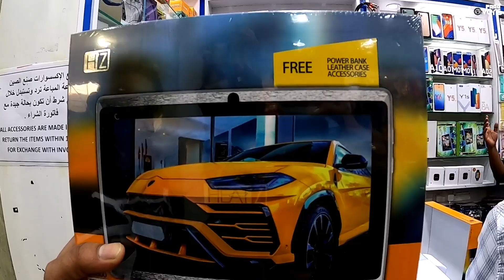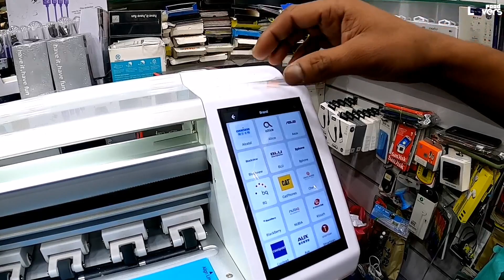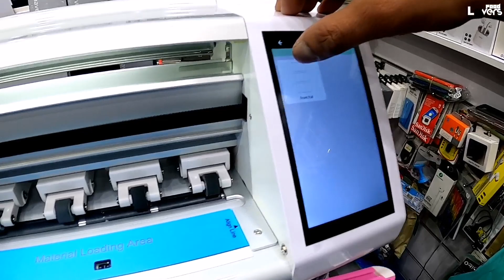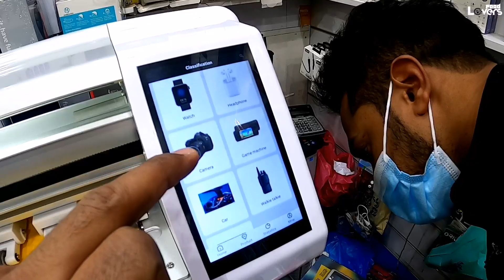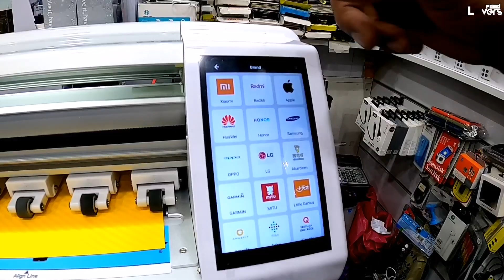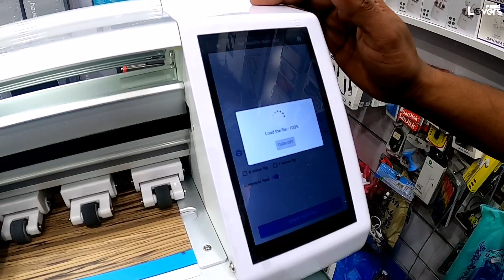അടിപൊളി ഓഫർ സ്മാർട്ട്‌ വാച്ചും ടാബും കുറഞ്ഞ വിലയ്ക്ക്|Mobile Launch Fahaheel|Daily Offer|Malayalam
Shop Address: Mobile Launch
                           shop. no: 12
                           Inside Old Nesto
                           Street 29
                           Block 8
                           Fahaheel Souk Sabha

hai dears its me Jacob.this channel is introducing all types of informative videos,Travel Vlog,Food Vlog and etc.